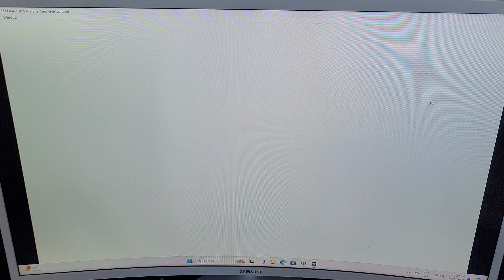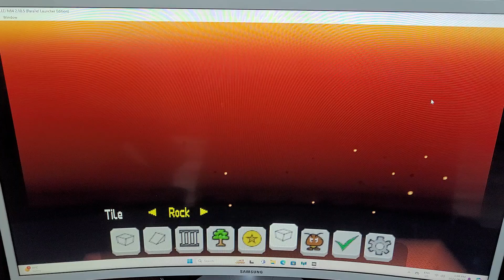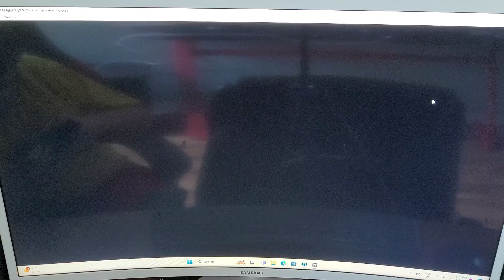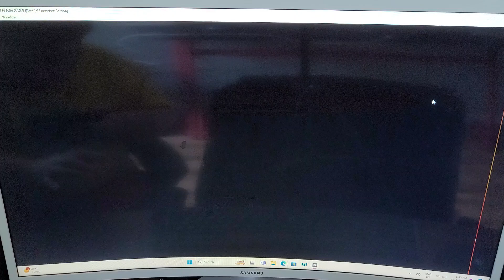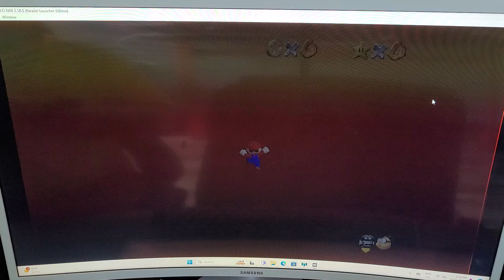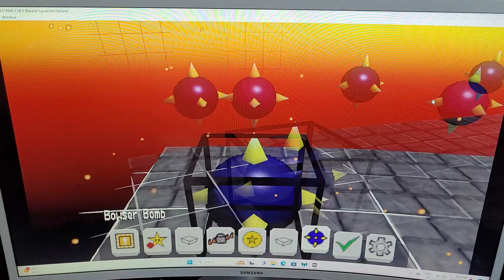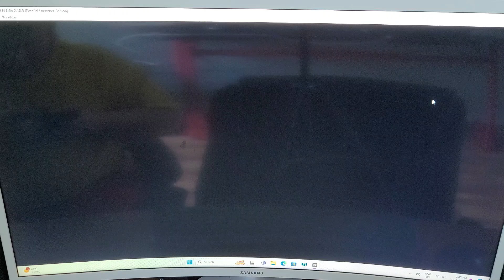Playing a very awesome mod called super Mario 64 builder